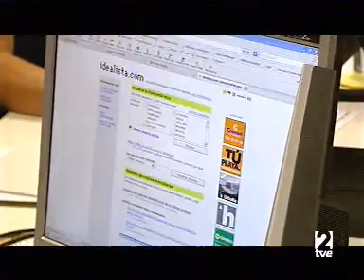idealista en crónicas de la 2 (21 ene 08)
entrevista a césar oteiza, director de operaciones de idealista.com, sobre pisos compartidos y las tendencias actulaes del mercado inmobiliario